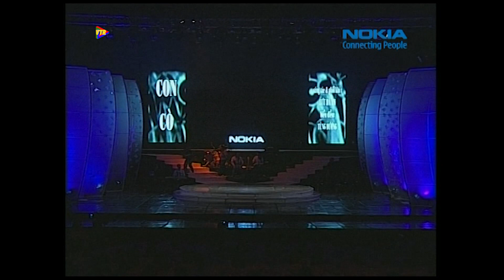Ga la Bài hát Việt 2007 | VTV3 | VTR